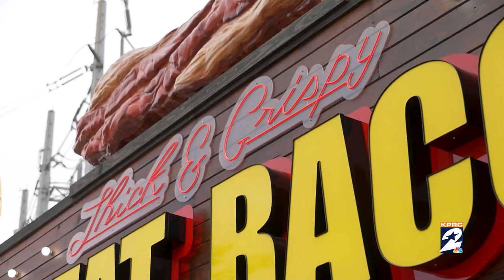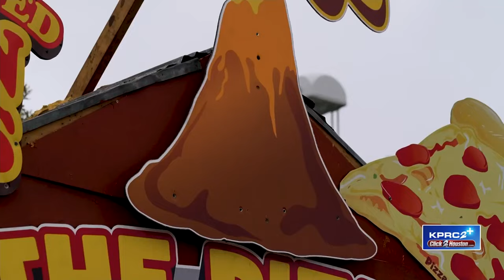Catching up with Chef Chris Shepherd before his Table to Stage event,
Chef Chris Shepherd talk about his upcoming Table to Stage event, the next episode of Eat Like a Local and more.